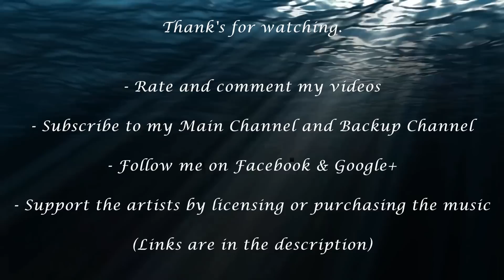Thomas Bergersen - Homecoming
MAIN INFO:

Track: Homecoming
Composer: Thomas Bergersen
Album: Illusions (2011)

PICTURE ARTIST:

Artist page: Unknown

PROMOTING TRACKS, PICTURES, OR VIDEOS ON MY CHANNELS:

- Pictures should be at least 720p with artist info and link (16:9 ratio)
- Videos should be at least 720p with artist info and link

- etc.